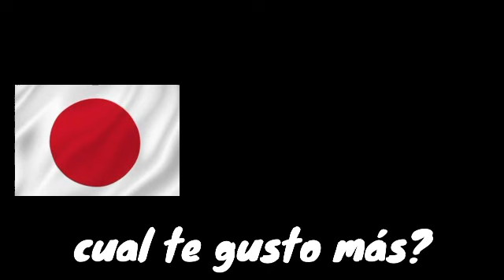la mu3rte de meruem y komugi// japonés vs latino